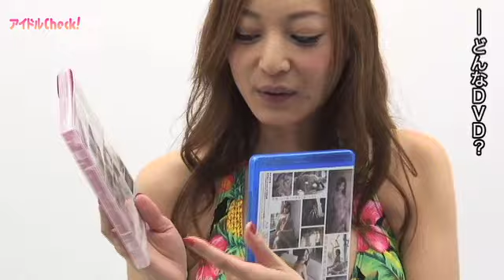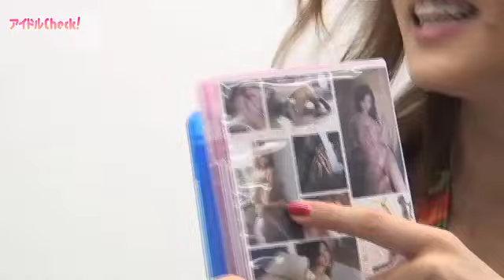限界露出に挑戦の池田夏希、次はという質問に「水着を着させて下さい」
DVD『池田夏希 夏芯艶美（カシンエンビ）』発売記念イベント
（アイドルCheck!トップはこちら）